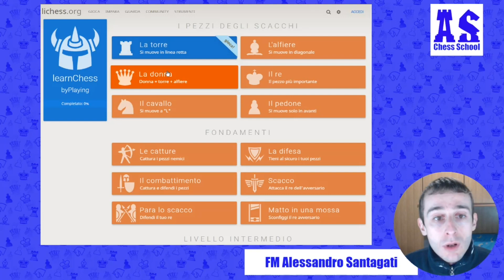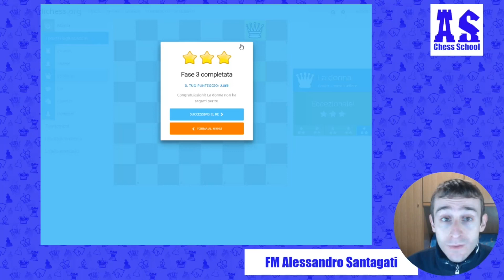♕ La Regina, nel gioco degli scacchi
In questo video scoprirai come si muove la Regina / Donna ♕ , come cattura la Regina / Donna ♕, questo video fa parte di una raccolta di video per principianti.

📖 Sintesi
La partita  inizia con una ♕  Donna per giocatore, la Donna si muove in diagonale,verticale e orizzontale di quante caselle vuole, la Donna non può saltare i pezzi.

👨‍🏫 Impara a giocare a scacchi con il corso interattivo gratuito del FM Alessandro Santagati, questa serie  è completamente gratis ed è dedicata a chi vuole imparare le basi di questo fantastico gioco. ♟️

A fine  del corso conoscerai le regole del gioco.

Io ho totalizzato 3850, scrivi come commento il tuo punteggio  😃